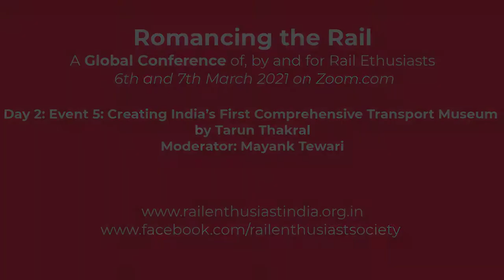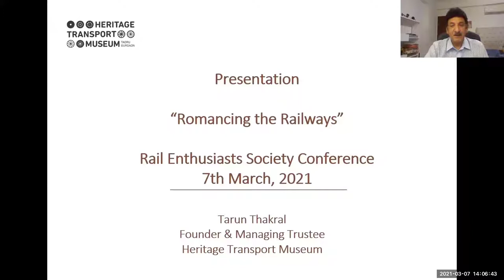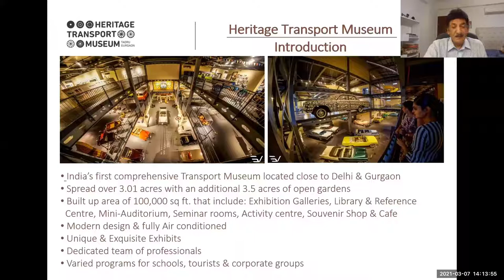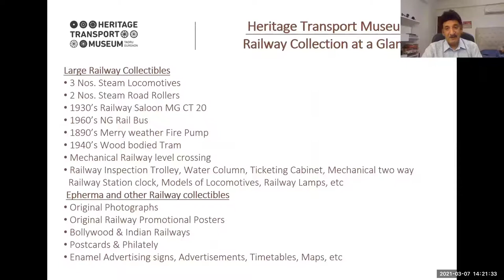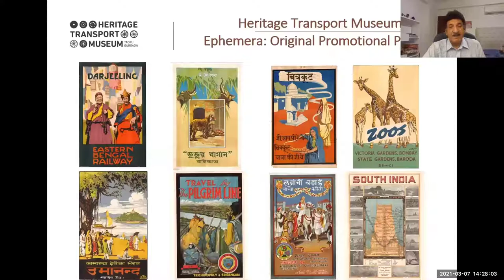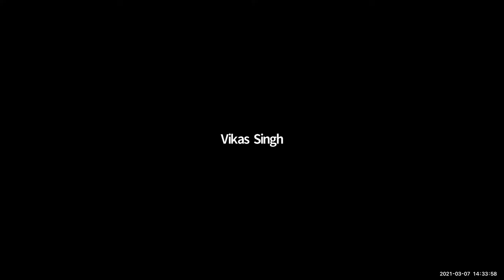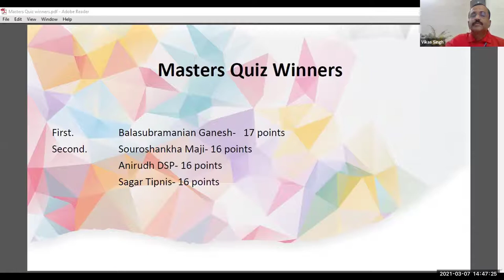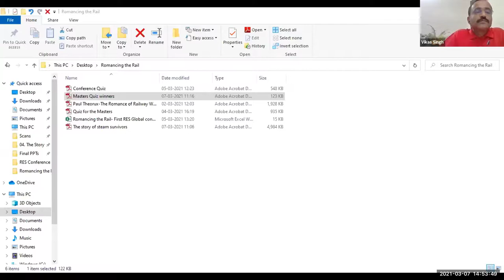Day2 Event5 Creating India’s First Comprehensive Transport Museum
Creating India’s First Comprehensive Transport Museum by Tarun Thakral. Moderator Mayank Tewari. Time filler: Indian Railway image by Apurva Bahadur.